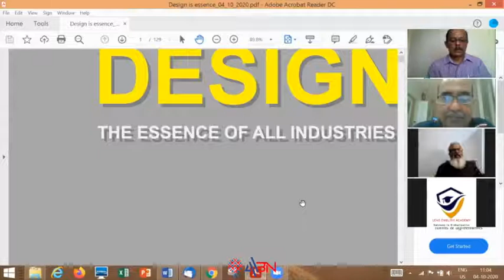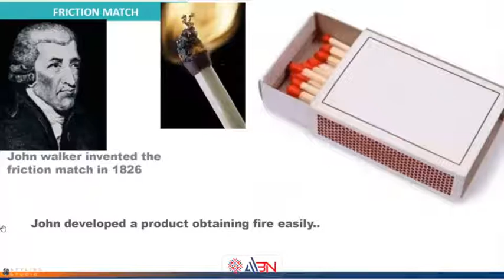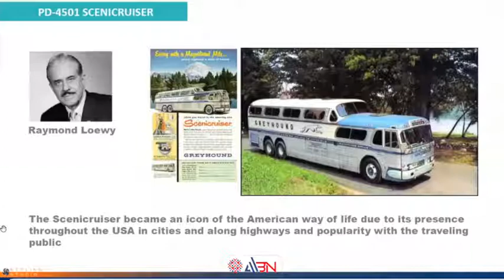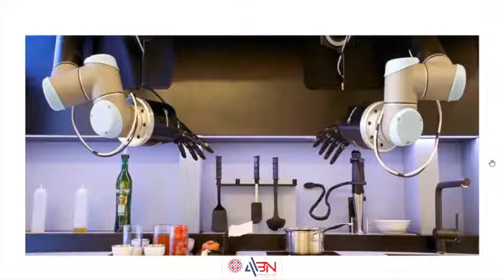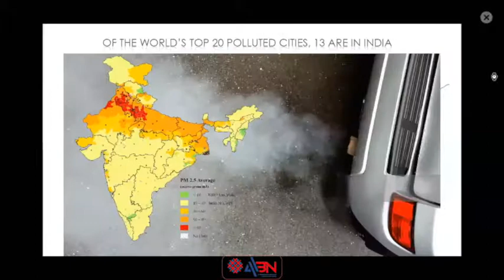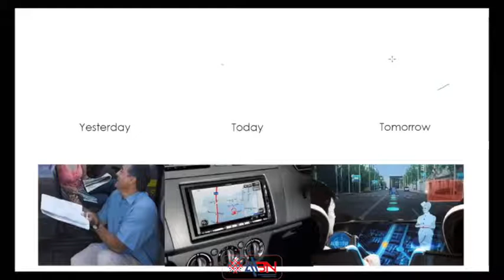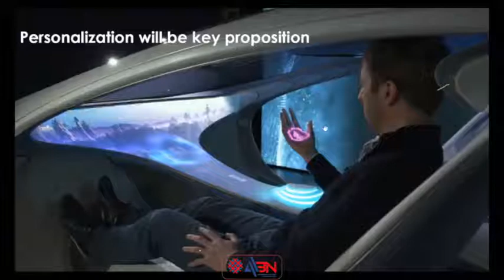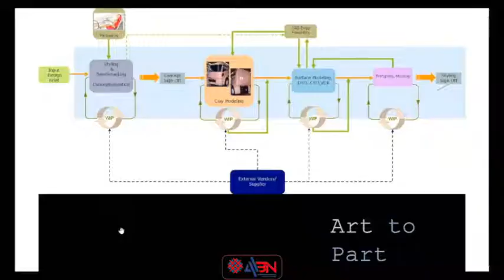015 - Design the Essence of All Industries - Sathiyaseelan G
AABN Webinar #015 - Design the Essence of All Industries - Sathiyaseelan G